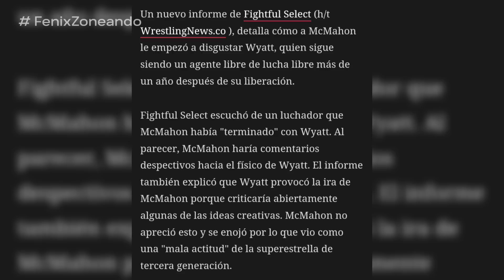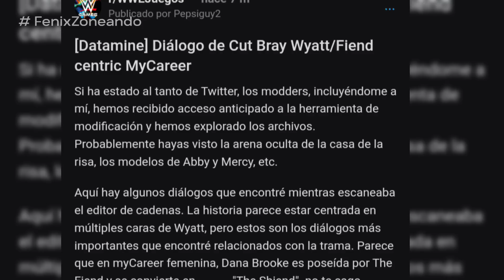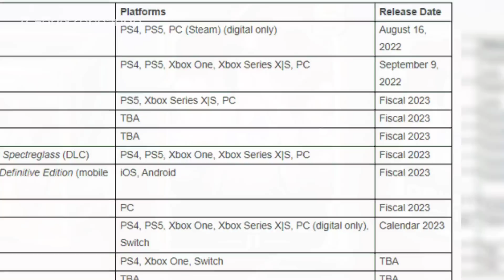WWE 2K22: ¿BRAY WYATT PODRIA Ser AGREGADO Devuelta? - ¿ESTARÁ en WWE 2K23? | Sebastian Cage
Tras el ansiado regreso de Bray Wyatt bajo el alter ego del "White Rabbit", hay muchas dudas sobre si The Fiend podria ser un agregado especial, dado que este tiene trabajada varias cosas para WWE 2K22, al igual que se habrian dado señales de algo a futuro.

Sin embargo, la inseguridad del desconocimiento nos lleva a hacer hipotesis sobre si Bray Wyatt tambien llegara para WWE 2K23, una duda la cual plantearemos en este video, en un especial de Extreme Rules 2022.